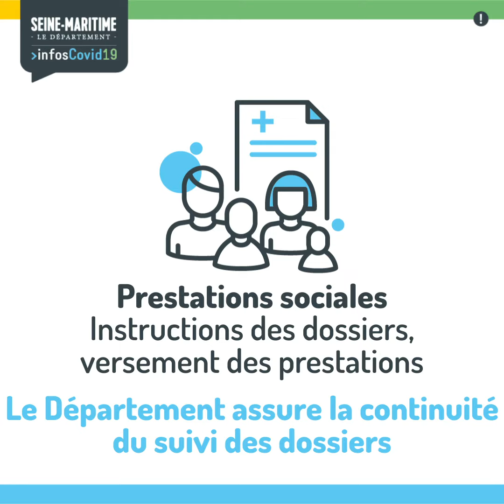COVID-19 : votre Département plus que jamais avec vous !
En cette période de crise sanitaire, le Département de la Seine-Maritime est plus que jamais aux côtés de ses habitants, et en particulier les plus fragiles et les plus défavorisés d’entre eux.